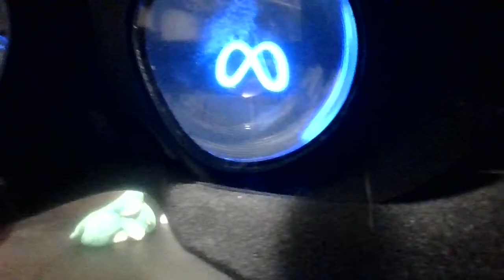SDJ Movie Season 2: The Return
The Returning of Denis.
P.S (Only OG'S will remember this couch)